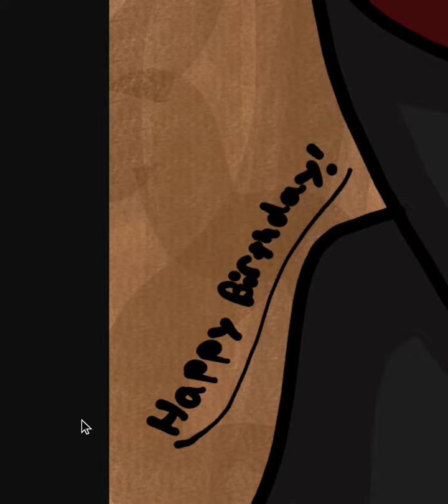NOT TAKING ANY REQUESTS, Picture for Official MFS! Happy Birthday!! 🥳🥳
Heyo guys! Hope you like the picture! I am not taking any requests until the 11th so plz dont ask. If you are confused, I suggest you watch this video Anyways, Happy birthday @Hacked_MFS ! This is a character from Naruto (I forgot the name) and I hope you like it! Thats all for now, bye!